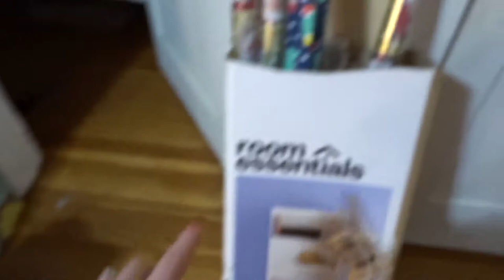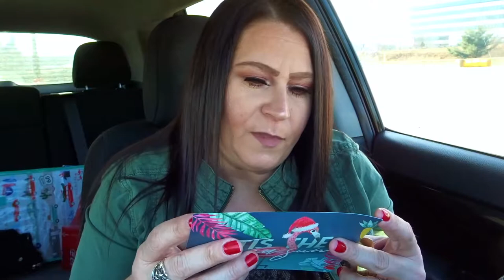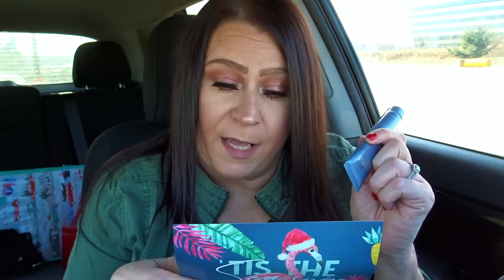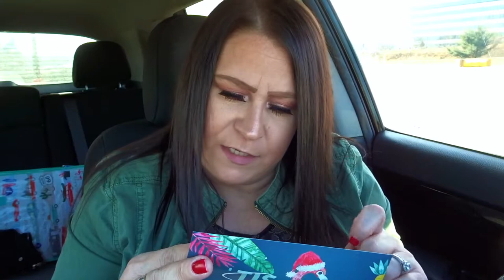CHRISTMAS CARDS & BOXY CHARM | VLOG